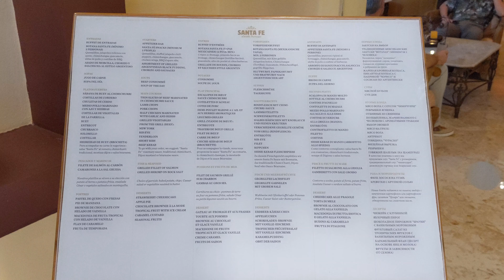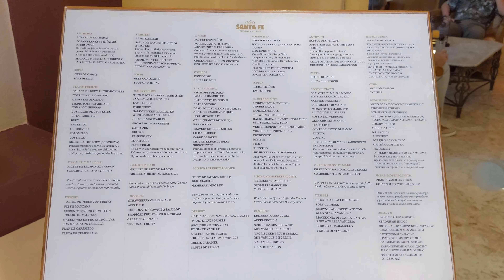Santa Fe Steakhouse restaurant at the Barcelo Maya Grand Resort (Riviera Maya, Mexico)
Santa Fe Steakhouse is one of the a-la-carte restaurants at the Barcelo Maya Grand Resort (Mayan Riviera, Mexico). The restaurant is at the Barcelo Maya Tropical hotel, but anyone staying at the resort can make reservations to eat here. It this video I show you the restaurant, the menu, and what my food looked like. Shot in February 2020.